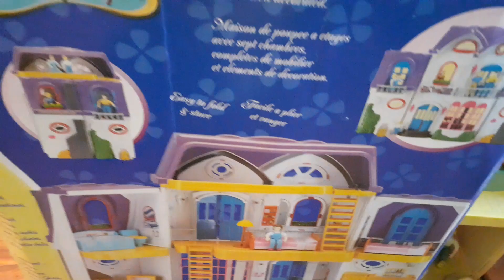asmr satisfying with unboxing la grande mansion de la poupee